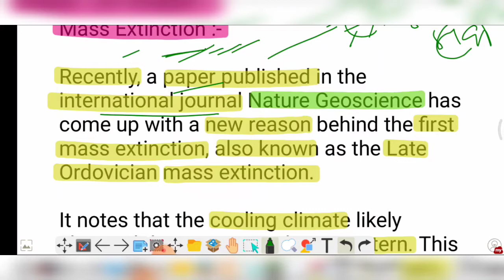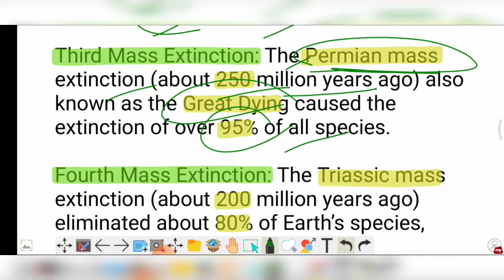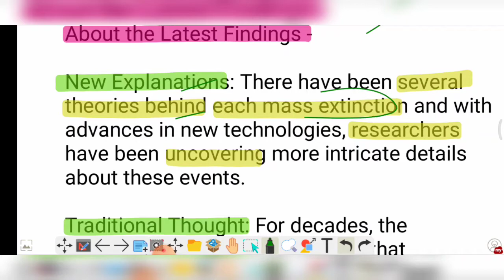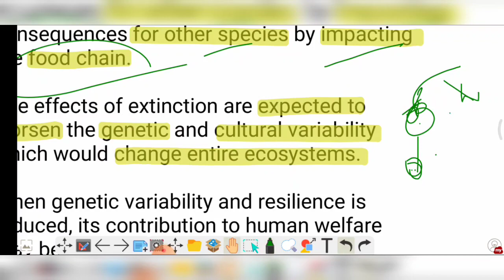Mass Extinction क्या है ? | Latest Mass Extinction | upsc Prelims and mains ✍️🌎🇮🇳 GS Paper 1&3 ✅🏞️